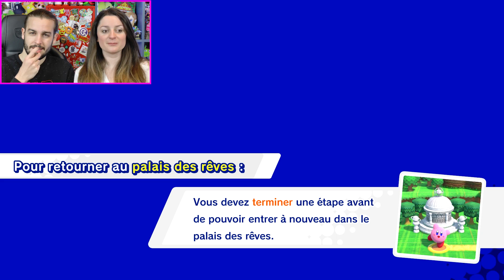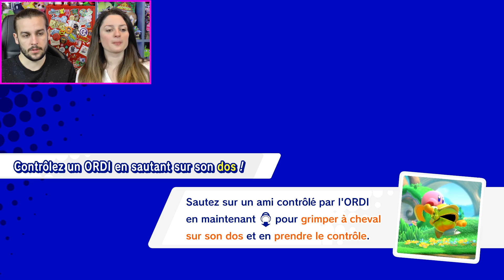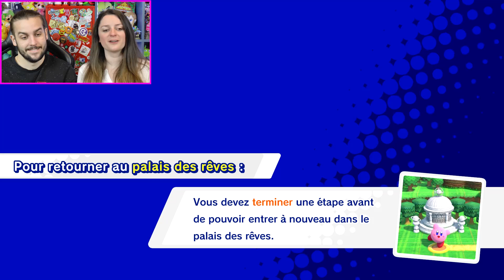DE NOUVEAUX AMIS ! | KIRBY STAR ALLIES EPISODE 11 CO-OP NINTENDO SWITCH FR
KIRBY STAR ALLIES EPISODE 11 NINTENDO SWITCH CO-OP GAMEPLAY LET'S PLAY FRANÇAIS

On se retrouve aujourd'hui pour une nouvelle vidéo de Guillaume & Kim sur le nouveau jeu Nintendo, Kirby Star Allies sur Nintendo Switch.